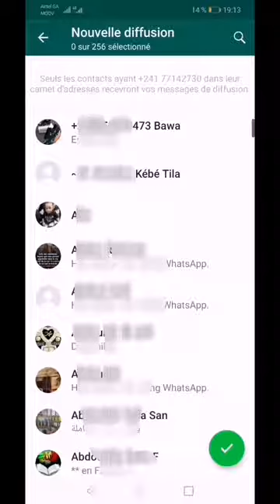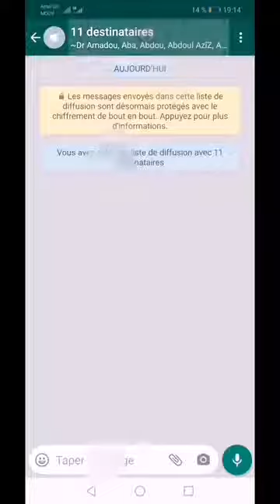Comment partager message vocal par plusieurs personnes sur WhatsApp Android 👈